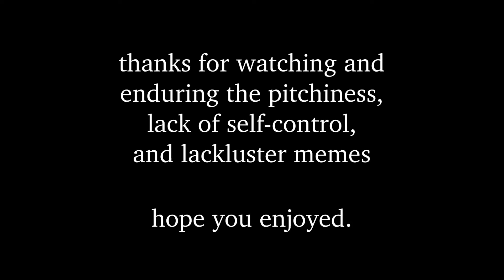Packed Bags (Original Pop-Punk Acoustic Song) + Some Dumb Memes Too I Guess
Packed Bags is an original song that I wrote a few years ago. I kind of just remembered that it existed a couple of weeks ago... So here's me doing a bad acoustic version of it. Someday I'd like to record an electric version, but until then, this will do.

Definitely some pitchiness and missed notes vocally and musically, but for a raw acoustic cover that I just quickly decided to throw together after not playing the song in a few years, not bad. I think?

Lyrics:

Verse 1:

Enabling your crushing blows
Is all I've really ever known
Excuses that I've made for you
Just decorate all your abuse
I'm lost in my own words
Trying to satisfy you just hurts
Now everything I'm saying is wrong

Chorus:

I'm moving on, to where the grass is greener on the other side
I'm moving on, running away from all your sick and twisted lies
I'm moving on, and I'm so much stronger than you'll ever be
Cuz letting go of you is the best thing that I could ever do for me

Verse 2:

Placate your stance, and fall in line
Another late-night fight with bloodshot eyes
And your uncertainty, I can see,
Outmatches what you feel for me
Try to tell myself you'll come around
But you tell me just to end it now
You say there's no room for compromise, so

Bridge:

And everything you said to me
Is bottled up and lost at sea
Cuz I can’t take this anymore
(No I can’t take you anymore)
I used to think you’d be the one
Now you’re just a fraction of who I loved
And I’m better off without you
Yeah I’m better off without you

Chorus:

Cuz letting go of you is the best thing that I could ever do…